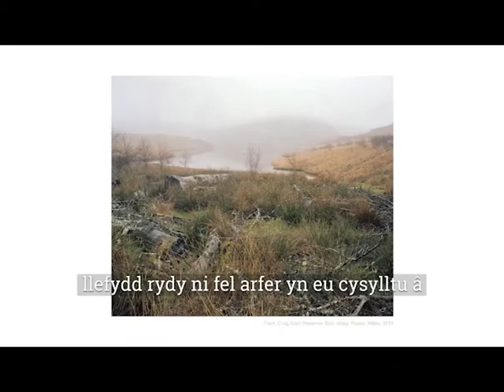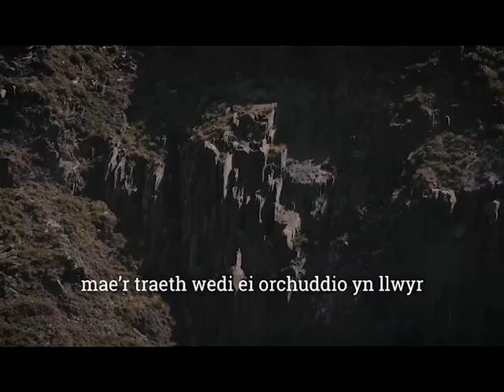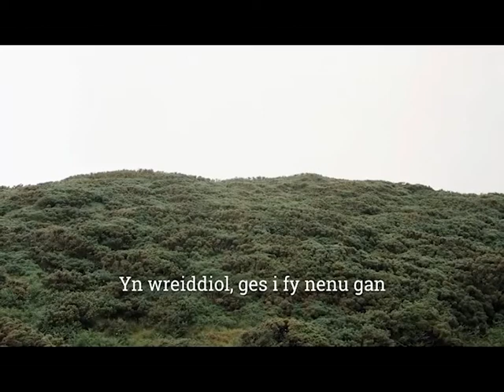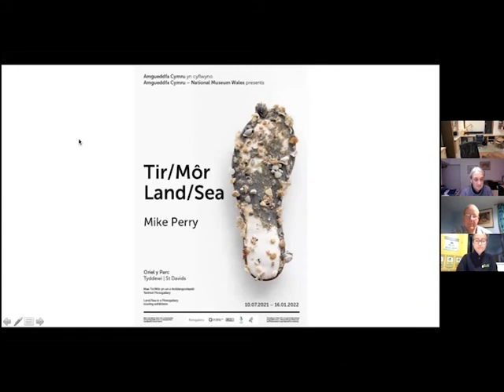Landscapes for the Future? Digital panel discussion, chaired by broadcaster Jamie Owen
Can we re-imagine a low-carbon future where rural communities and nature can both thrive? In his photographic exhibition Land/Sea, Mike Perry questions how Britain currently manages its protected landscapes for climate and biodiversity.  Coinciding with COP26, Jamie Owen joins the artist Mike Perry, Dr Sarah Beynon, conservationist and founder of St Davids Bug Farm, Ian Rickman, Deputy President of Farmers Union Wales and Pembrokeshire Coast National Park Authority Member, Dr Rosie Plummer. Hear these expert voices debate the challenges ahead, the changes that can make a difference, and how we can benefit from restoring nature. Recording of an the event held on 04/11/2021.